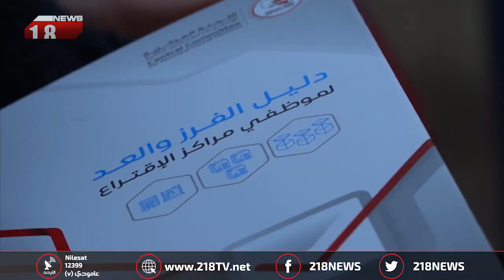ليبيا اليوم | دورة تدريبية لموظفي مراكز الانتخابات في زوارة